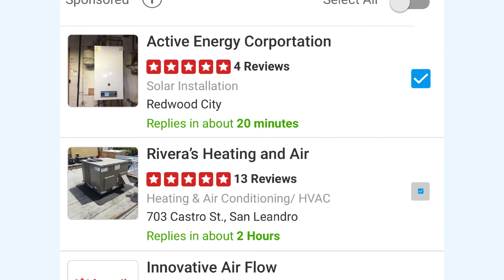Find the Best of Everything on Yelp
Yelp isn’t just for finding restaurants and making reservations. Order delivery, book appointments, and hire home pros––all with just a few clicks.